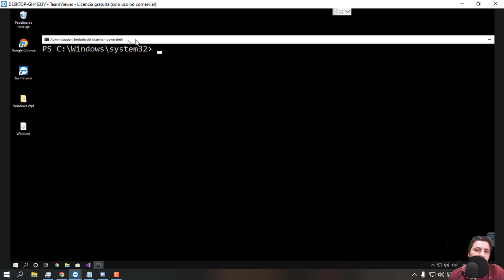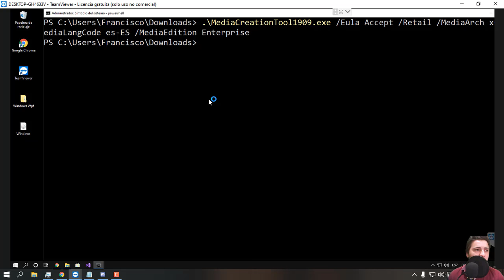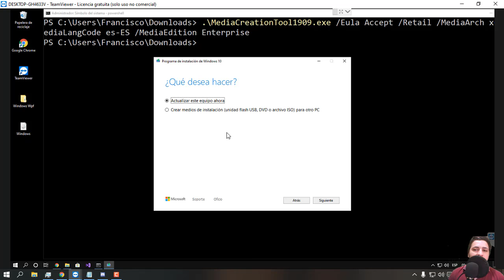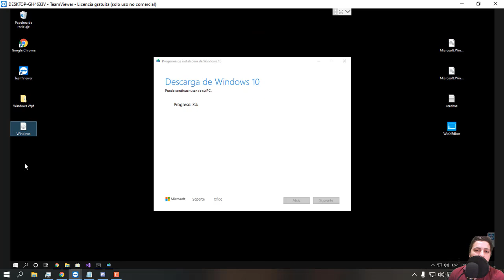✅ Como bajar una ISO oficial de Windows 10 Enterprise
PowerShell:
.\MediaCreationTool1909.exe /Eula Accept /Retail /MediaArch x64 /MediaLangCode es-ES /MediaEdition Enterprise

Lic:
NPPR9-FWDCX-D2C8J-H872K-2YT43